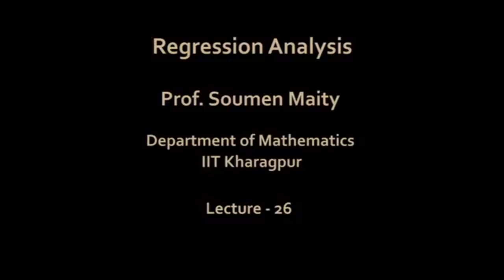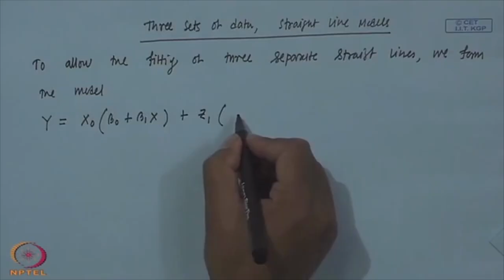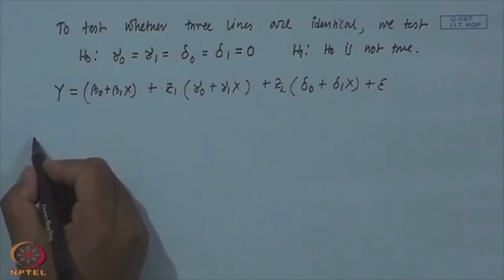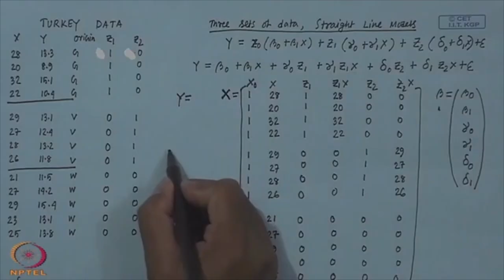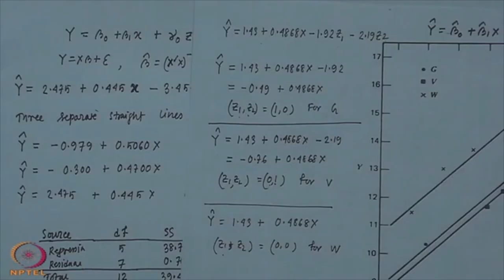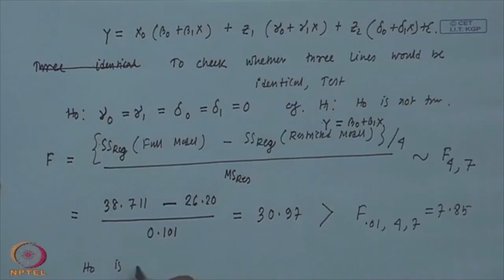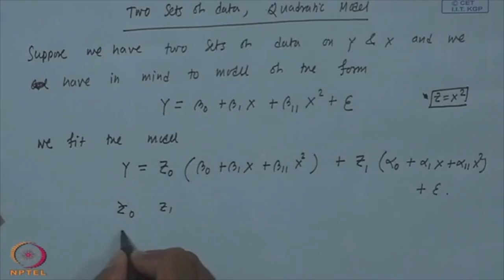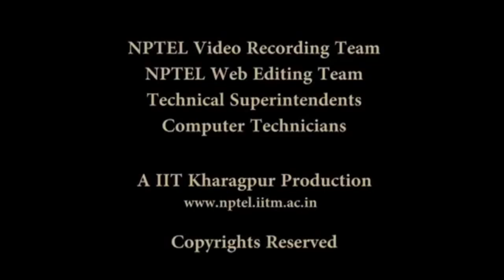Dummy Variables (Contd. )